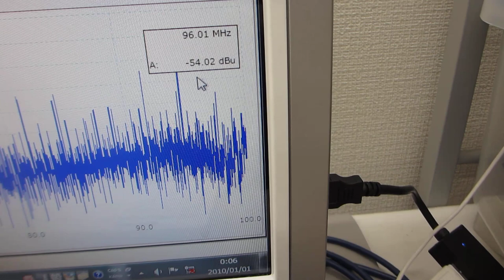超音波プローブ（1-20MHz 10W）の超音波洗浄器（42kHz 35W）への取り付けによる水槽の表面改質実験（超音波システム研究所）